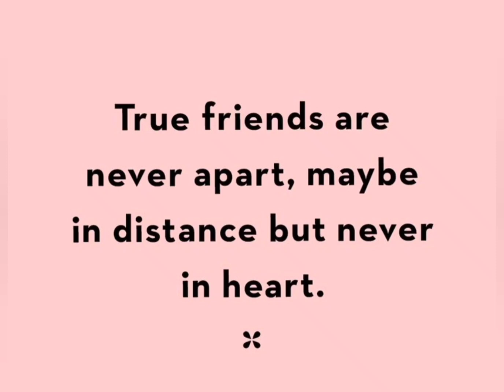Happy friendship day status, dosti status , friends forever, pinch of yum with ritu agrawal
Title - friendship day status
Upload date - 31 July